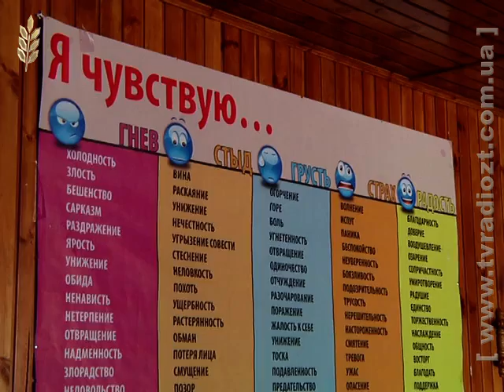Центр реабілітації нарко та алкозалежних людей